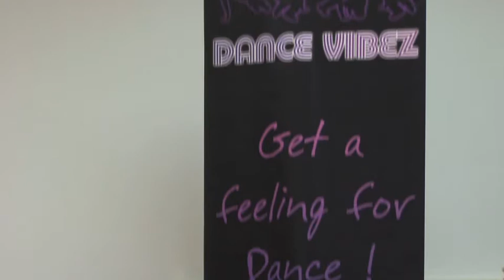Rough edit dance vibez